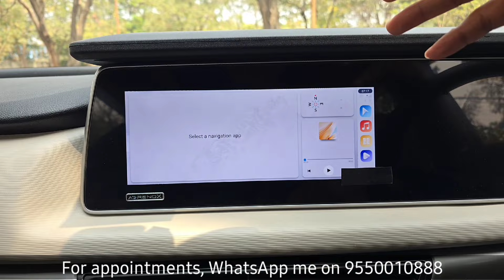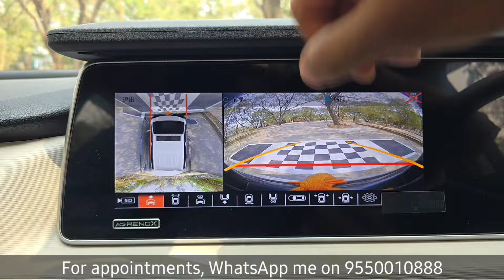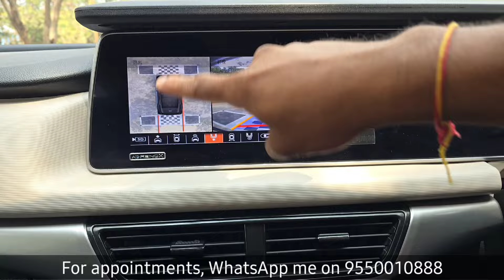XUV700 WITH A RAZR DRONE 360° CAMERA IN STOCK PLAYER | FULL DISPLAY | BEFORE & AFTER CALIBRATION!!!!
STORE LOCATION:
Car Sonics

STORE TIMINGS:
Monday to Saturday
9:45AM to 7:30PM

9:00AM to 8:30PM

SUNDAYS OFF